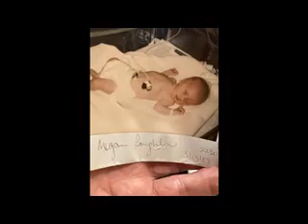slide show Megan/Billy